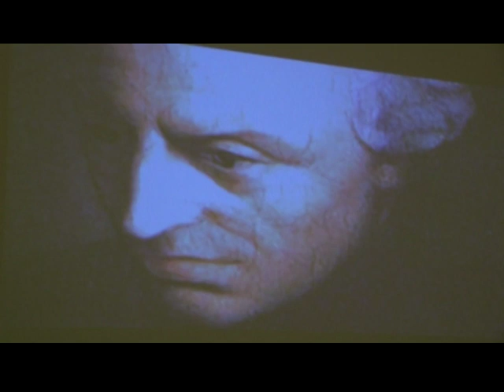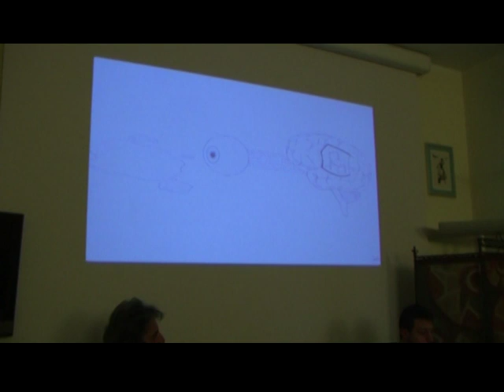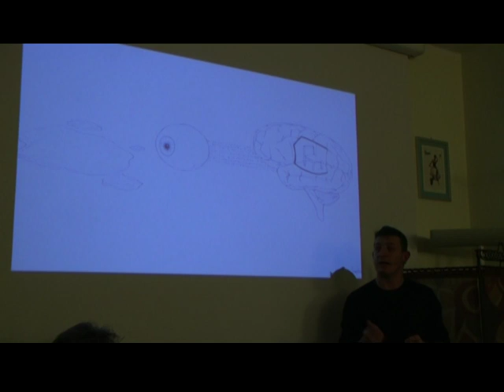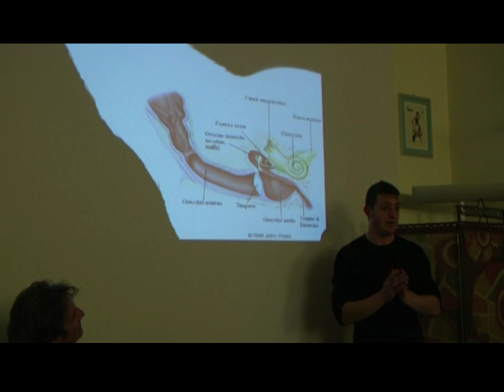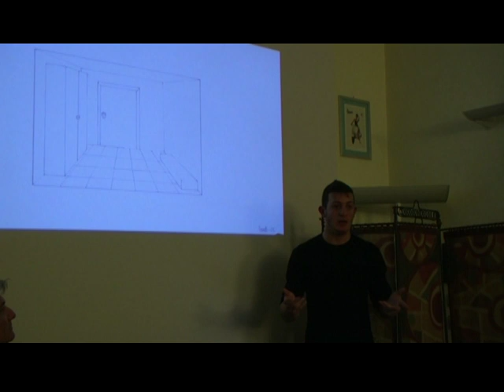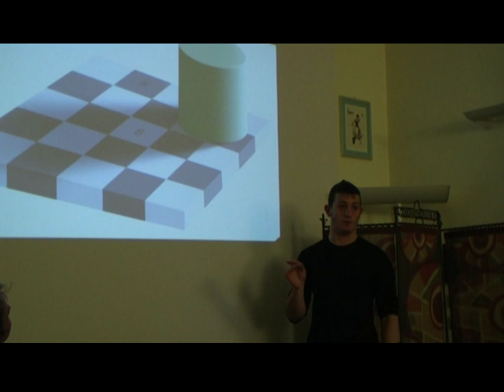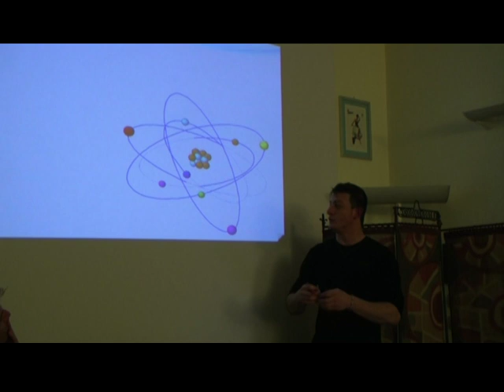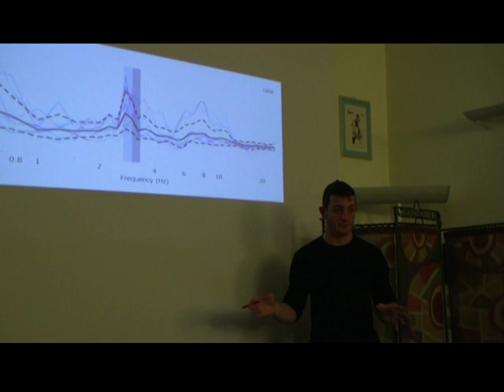“Da Immanuel Kant alla fisica quantistica. La costruzione della Realtà”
Mercoledì 30 gennaio 2013 la Fondazione “Gerardino Romano”, presso la sede sociale di piazzetta G. Romano 15, Telese Terme (BN), nel dodicesimo appuntamento dell’iniziativa “Fondazione in Controluce”, ospiterà Ciro Alessio Formisano, studente dell’Istituto Superiore Telesi@. L’incontro sarà coordinato dal prof. Felice Casucci. Il tema oggetto della trattazione sarà: “Da Immanuel Kant alla fisica quantistica. La costruzione della Realtà”. Ripercorrendo le tappe del pensiero di Immanuel Kant, il filosofo che più di tutti ha saputo intuire, sul piano teorico, le strutture mentali attraverso le quali l'essere umano è in grado (in parte) di cogliere e (in parte) di  costruire la realtà, si rintracceranno tutte quelle conclusioni a cui è pervenuta la scienza in risposta al dibattito sul rapporto tra conoscenza ed esperienza. In un discorso che tenta di abbracciare sia l'aspetto filosofico sia l'aspetto scientifico del tema della realtà, si dimostrerà come questa, più che essere un’istanza oggettiva, non sia altro che il prodotto di un'elaborazione mentale, scaturita da fattori fisici e sociali.

Ciro Alessio Formisano, 18enne di Telese Terme, studente al V anno del Liceo Scientifico dell’IIS Telesi@. Direttore del blog di Controluce, è appassionato di letteratura, cinema e filosofia..

“Fondazione in Controluce”
Si tratta dell’iniziativa pilota curata dalla Fondazione Gerardino Romano e dal Gruppo di studenti che collaborano con il giornale dell’Istituto Superiore Telesi@ “Controluce”: essa si colloca nell’ambito del più ampio progetto con il quale la Fondazione Romano, da tempo impegnata sul territorio della provincia  di Benevento e in particolare della Valle Telesina, si apre alla collaborazione

con gli Istituti Scolastici, dando voce alle eccellenze e alle conoscenze degli alunni. Il progetto si compone di una serie di incontri, che si tengono l’ultimo mercoledì di ogni mese, che ha per protagonisti giovani conferenzieri, nello spirito di ascoltare quello che i giovani sanno e hanno da dire.